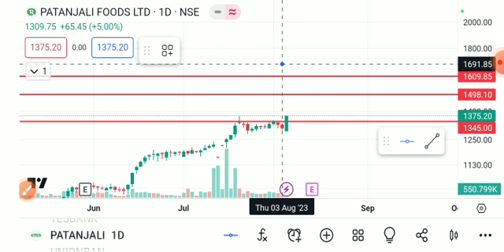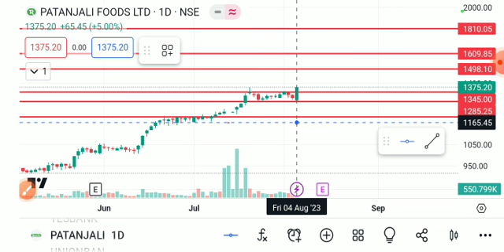patanjali foods share latest news today, patanjali foods share analysis, patanjali foods sharetarget